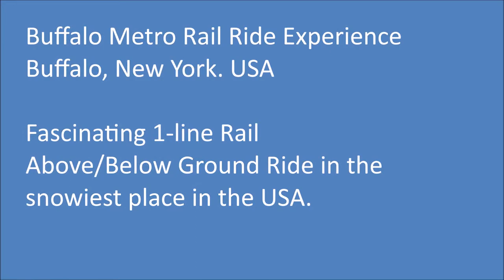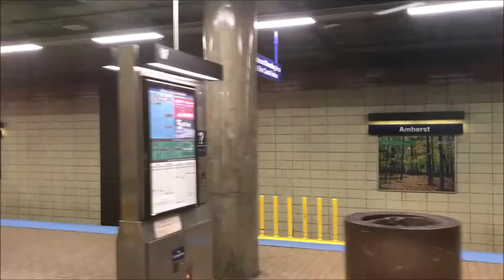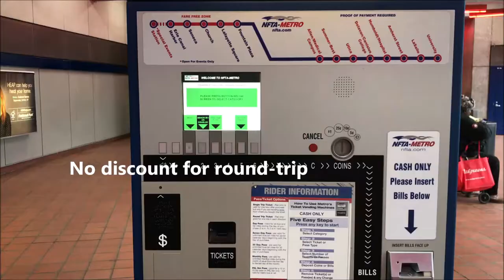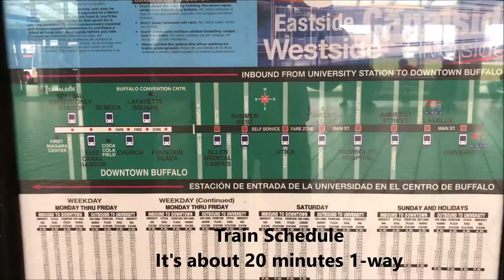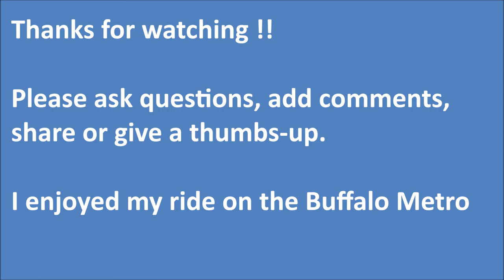Super Cool Buffalo New York Commuter Rail Line - A Hidden Gem !!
OMG what a hidden gem for rail enthusiasts. Who would have thought Buffalo had a super cool metro rail line! You have to see this - it's a one-line combined on-ground and below ground metro rail line. About 6.4 miles long with 13 stations, it's great to see mass transit in action in the USA. So hop aboard and check out a metro commuter rail line that's in the snowiest part of the USA.